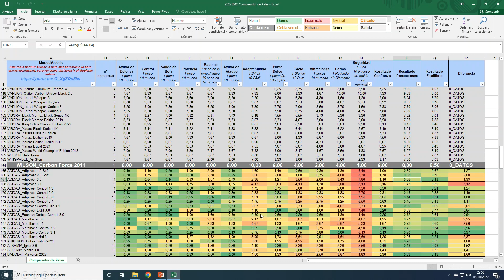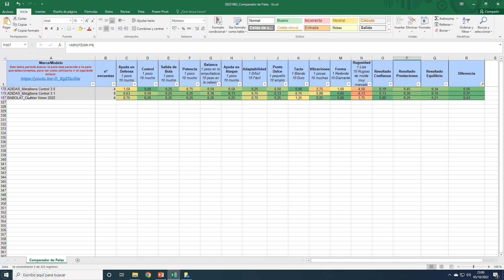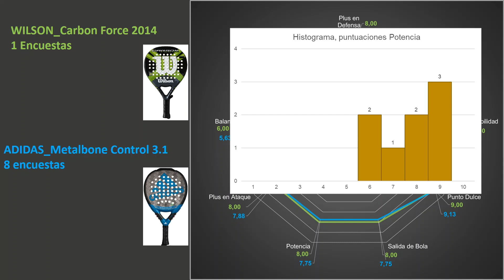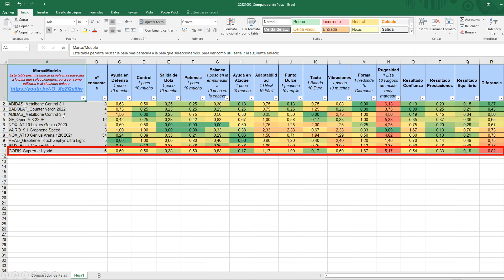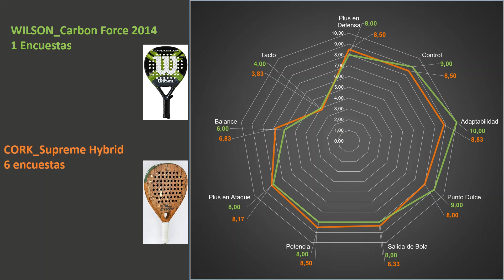¿Similar a WILSON Carbon Force 2014?¿Counter Veron, Metalbone Control, Supreme Hybrid?